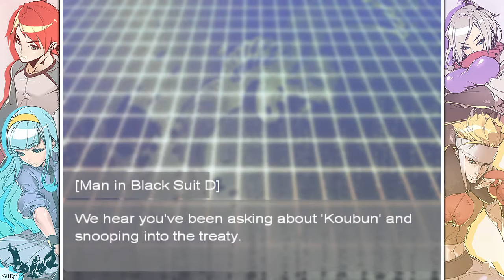Yatagarasu AoC: Jet Arcade Playthrough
Yatagarasu: Attack on Catalyscm is out now! Go support it!